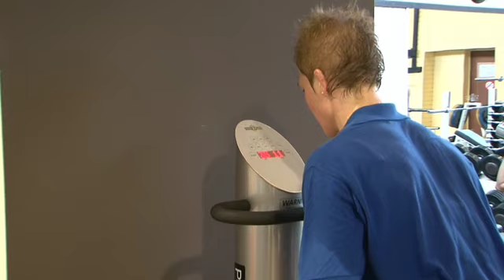Krachttraining bij Fitness Centrum Noord ( HQ )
Een uitgebreid voorbeeld van specifieke training voor topsporters bij Fitness Centrum Noord. Met judoka Elisabeth Willeboordse, winnares bronzen medaille Olympische Spelen Beijing 2008, Europees kampioene 2010 in de klasse tot 63 kg. en judoka Marhinde Verkerk, wereldkampioene 2009 in de klasse tot 78 kilogram en Europees kampioene
in de klasse tot 23 jaar.

Druk op HQ ( rechts onder clip ) voor hoge kwaliteit video.